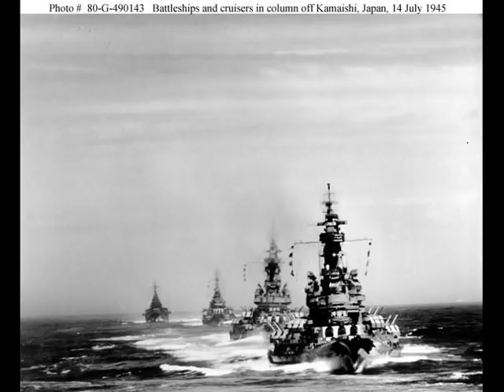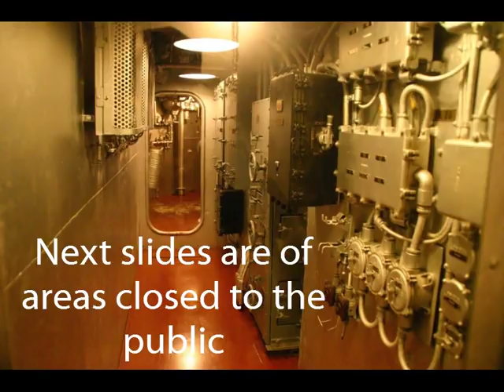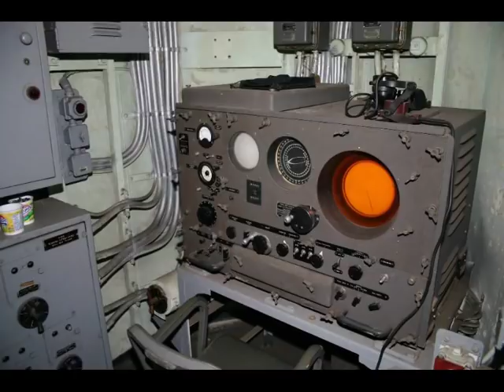BB59 USS MASS including areas closed to public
A photo tour of the USS Massachusetts with areas that are closed to the public, some permanently. We will see the barbette in side the 16 inch turret where the powder was moved from the magazines to the lifts up to the guns, tour Flag Plot where the Admiral would control the task group. Also see shaft alley in the bowels of the ship.